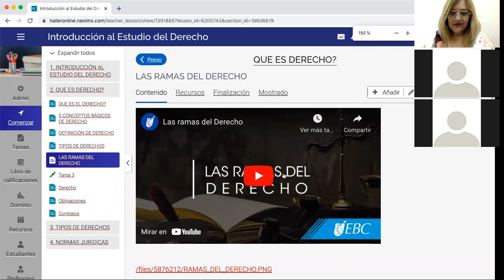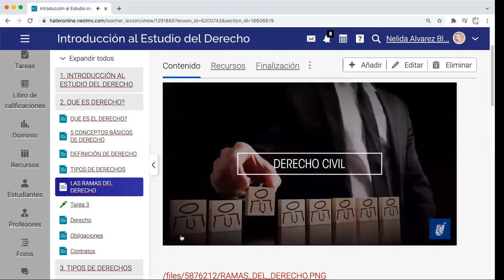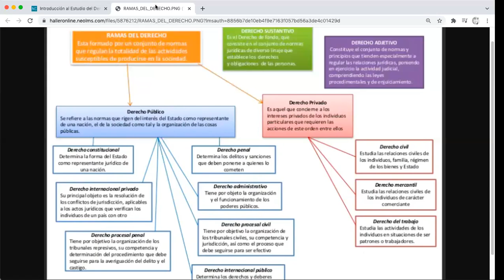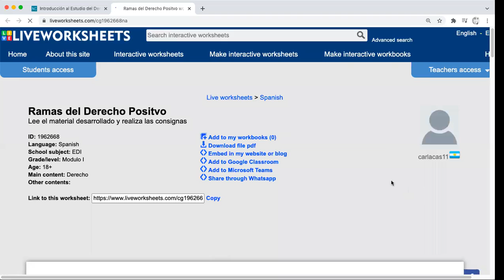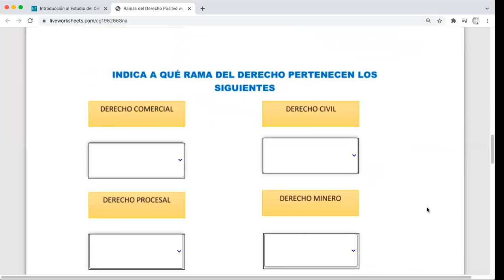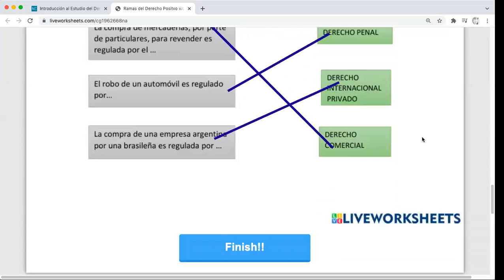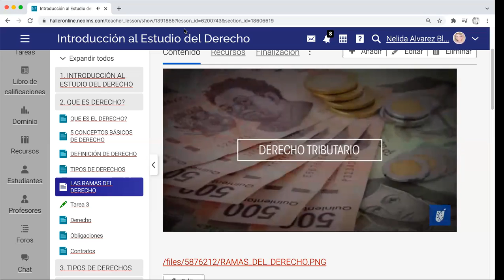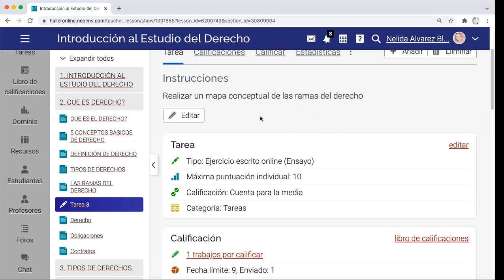Derecho 14 OCT